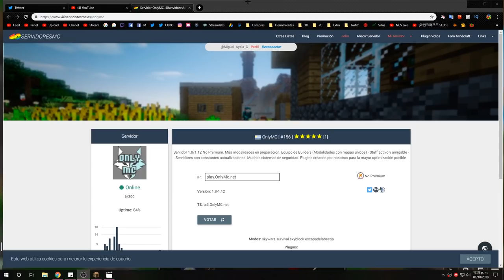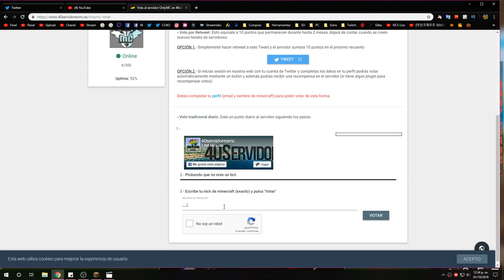INCREIBLE SERVIDOR NO PREMIUM con mapas epicos y geniales 😍 * Rango [ CUBO ] ! GRATIS ¡ *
👀 INFORMACIÓN 👀

INFORMACIÓN DEL SERVER

                            ✅  IP   ✅
                        play.onlymc.net

TEXTURE PACK
                                     del video

CUBO EDIT
                                     Texture Pack

MI PC

PERIFÉRICOS

MI SKIN

MIS MODS